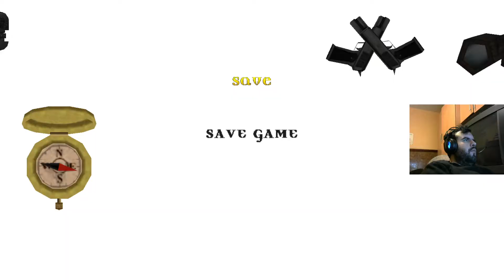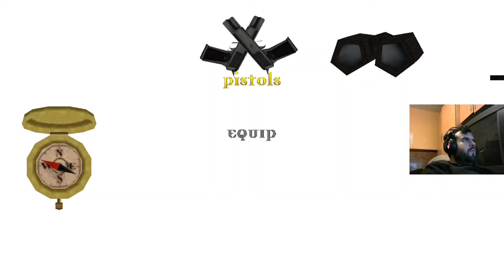Tomb Raider: Legend: Pool Room Remake (Niveles de autor)